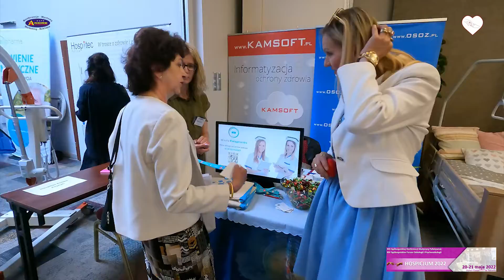Konferencja Paliatywna 2022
HOSPICJUM „Jana Pawła II”
Hospicjum im. Jana Pawła II jest jednostką Centrum Opieki Medycznej prowadzonego przez Okręgowa Izba Pielęgniarek i Położnych w Toruniu. . Wpisane jest do Rejestru Podmiotów Wykonujących Działalność Leczniczą pod numerem 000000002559.

W czerwcu 2021 roku podjęliśmy decyzję, że hospicjum będzie nosiło imię Jana Pawła II. Okazją stała się przeprowadzka do nowo wybudowanego pawilonu. Do tego czasu funkcjonowaliśmy w Toruniu jako Hospicjum „Światło”.

Zapewniamy opiekę zespołu doświadczonych specjalistów:

pielęgniarek i pielęgniarzy
lekarzy
psychologów
fizjoterapeutów i masażystów
opiekunek i opiekunów
kapelana
Świadczenia opieki hospicyjnej realizujemy w warunkach stacjonarnych oraz domowych.